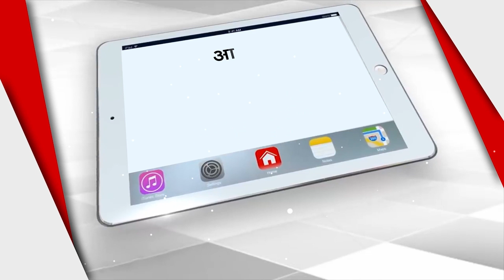Akhilesh Claims Yogi Government Will Be Wiped Out In UP 2022 Elections | Capital TV Uttar Pradesh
Samajwadi Party chief Akhilesh Yadav has claimed that the BJP government will be wiped out in the Uttar Pradesh assembly elections. He said that this government has insulted every person and it has told more lies than any government before. It seems that BJP is running a training center of lies.